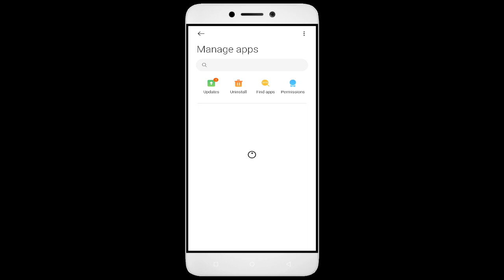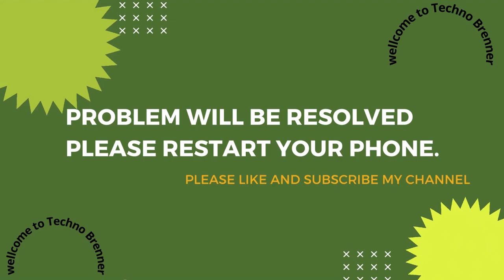How To Fix Unfortunately, Empires App has stopped | Keeps Crashing Problem in Android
How To Fix Unfortunately, Empires App has stopped | Keeps Crashing Problem in Android | Not Open

In this video, I'm going to show you how to fix Empires apps not working. If you're having trouble with your Empires app, then this video is for you!

Empires is a sport that's growing in Empires all over the world, and with that comes the need for Empires apps. Whether you're in a Empires or just interested in the sport, this video will show you how to fix your Empires apps so you can play!

Fix Empires not open problem,
How to fix Empires all problems solve,
How to fix Empires not working problem in android phone,
How to fix Empires app not open problem in android phone,
Fix Empires not working in android,
Empires all problems solve,
Empires not responding,
How to fix Empires keeps stopping error in android mobile,
Empires app not working problem,
Fix Empires not loading,
Fix Empires login error,
Empires Black Screen Error,
Fix Empires not open problem android mobile,
Fix Empires not working problem,
Black Screen Sleep,
Empires black screen error fix
Empires Error Black Screen
How to fix Empires random crashing
How to Fix Empires App Black Screen Error Problem Solve in Android & Ios
How to Fix Empires App Loading Problem in Android
How to Fix Empires App Loading Problem in IOS
How to Fix Something Went Wrong and the Service Failed to Start Error in Empires App.
How To Fix Unfortunately Empires App Has Stopped Error Problem in Android Phone.
How to Fix Solve Empires App Not Working | Not Opening | Not Open | Loading Solve Problem in Android & Ios
Empires not working today,
why Empires is not working in my phone,
Empires game not starting,
Empires not starting,
Empires failed to load server list,
How To Fix Empires App not working | Not Open | Space Issue | Keeps Crashing Problem.